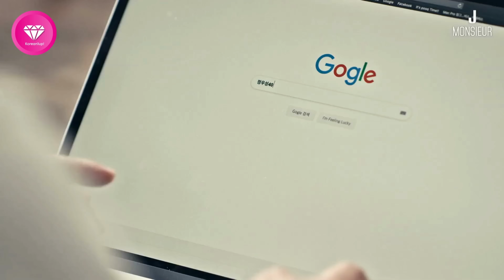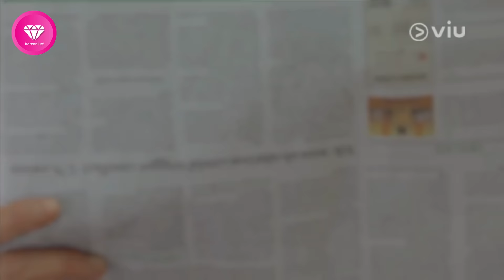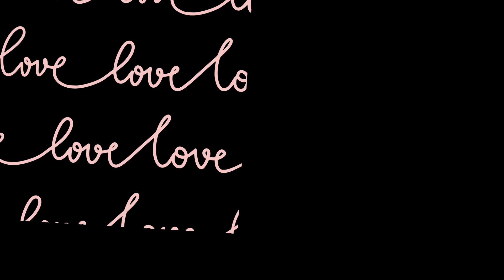The Hidden Reason: Why 40s Korean Actors Haven't Married Yet? 😱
Single Korean Actors Over 40 & Reasons They Aren't Married Yet,